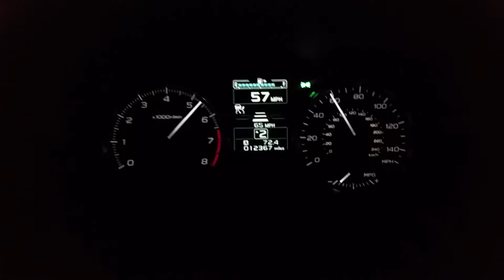2016 Subaru Crosstrek 2.0i Limited w/ Eyesight 0-60 testing, video 4 of 5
Wide-open throttle standing start acceleration attempt with brake-torquing included, manual shift mode with no manual input to the paddles nor shifter.

Video originally recorded 17 October 2016. This was when I was getting my engine shortblock changed under warranty and had this lovely loaner vehicle to drive around for about a month.